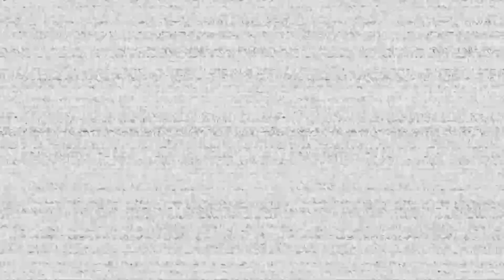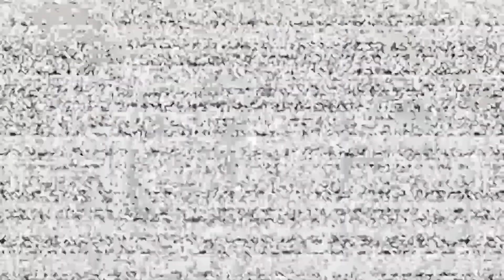QUALCOSA SI NASCONDE NELL' OSCURITÀ!! - Five Nights at Freddy's Help Wanted / Ep.4 ITA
Continuiamo Help Wanted ma questa volta ho passato tre ore per completare queste notti, soprattutto con le ODIOSISSIME E MALEDETTISSIME PLUSHBABY!!!